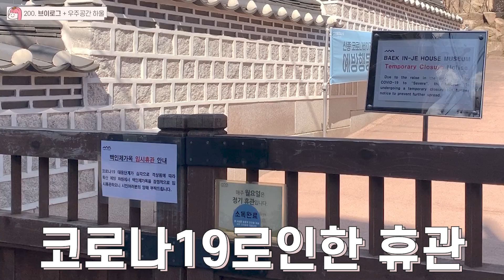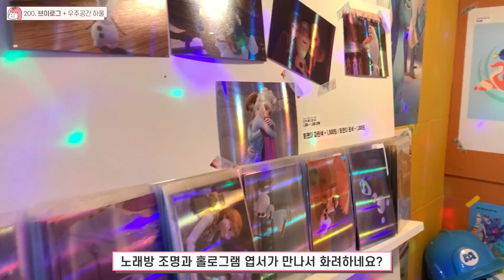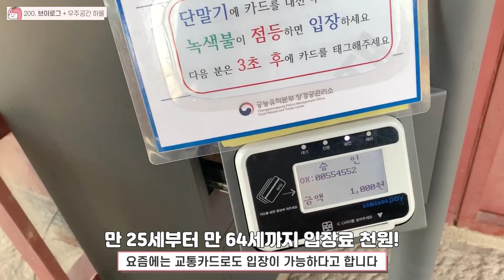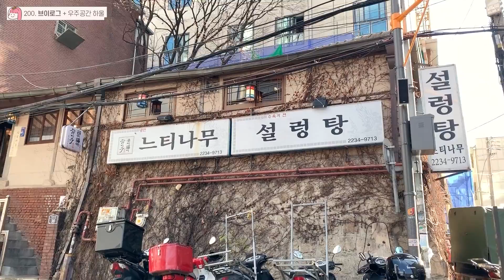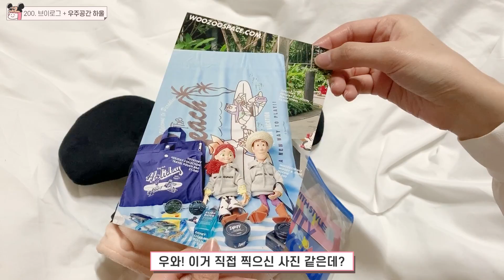생활한복입고 창경궁 다녀왔어요💖 +안국역 소품샵 우주공간 하울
이 영상은 2월에 촬영한 영상이에요 :)
3월 이후엔 아예 외출을 안하고 방콕중이랍니다😭
중간중간 이동할때도 모두 마스크 착용했습니다
불편함 없이 봐주세요 💕 감사합니다
생활한복을 입고, 어피치 노리개를 하고,
창경궁에 다녀왔어요!

이 영상은 직접 구매한 리뷰영상입니다 :)

미키마우스 모자 : 58,000원

위치 : 서울 종로구 창경궁로 185 창경궁
입장시간 : 9시 - 21시 (매표마감 20시, 월요일 휴무)
입장료 및 생활한복 무료 입장 관련내용은 사이트를 참고해주세요!

위치 : 서울 종로구 북촌로6길 30 1층
영업시간 : 13시 - 20시 (월요일 휴무)